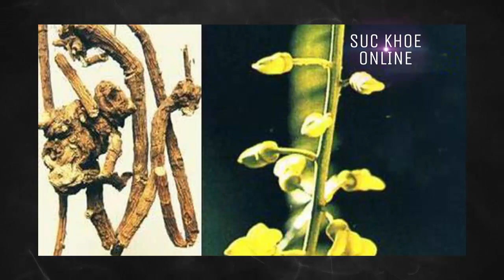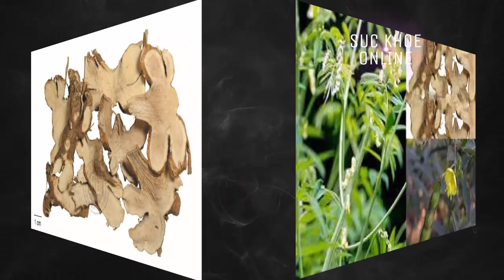vị thuốc Son Đậu Căn có tác dụng gì ?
sức khỏe online xin giới thiệu đến quý vị thuốc quý là vị thuốc sơn dậu căn mời xem